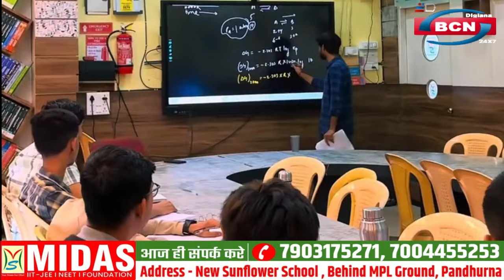महाभियान मे प्रथम आने के बाद पटवारी संघ ने कर दी यह मांग, सांसद ने दिव्यांगों को बांटे उपकरण